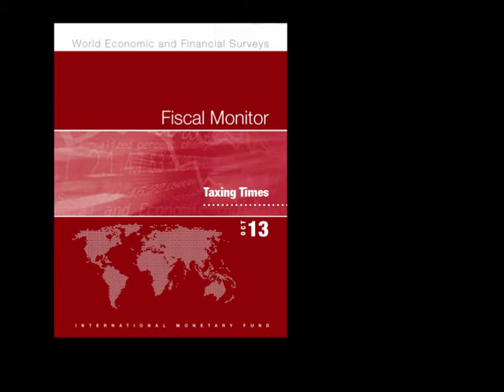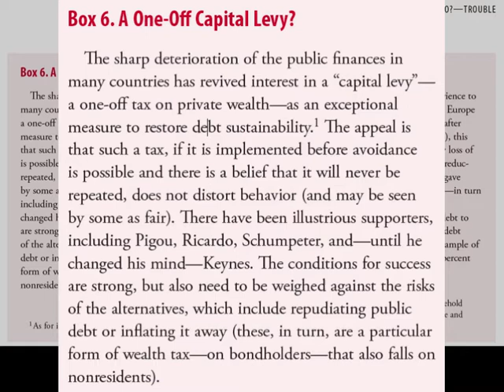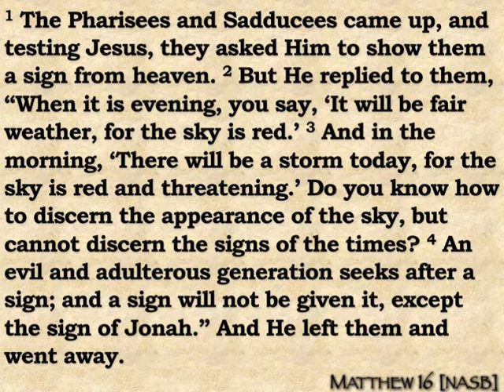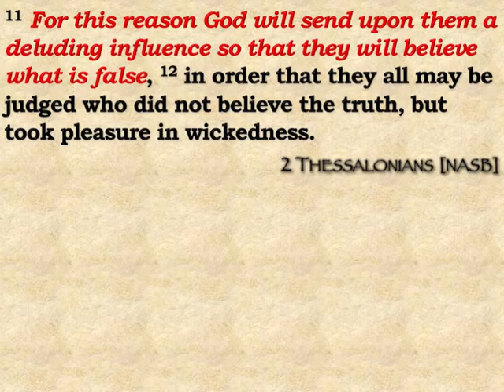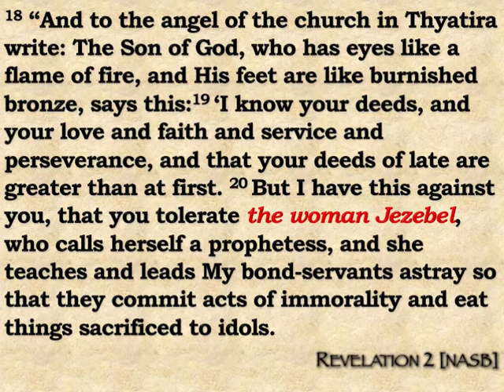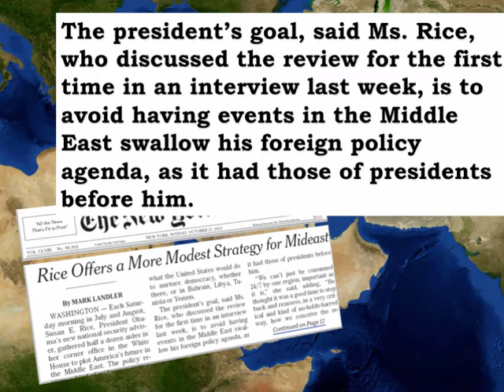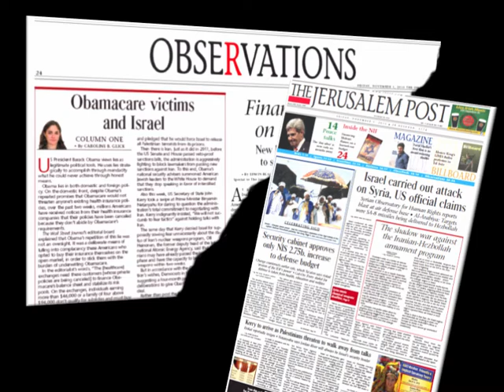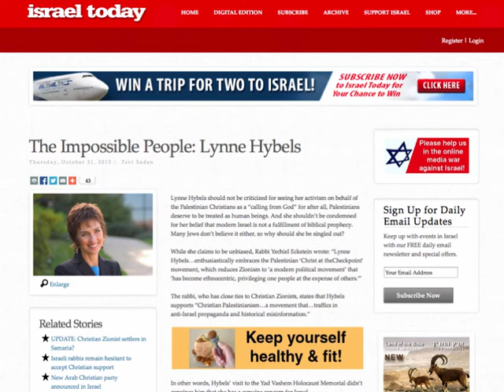2013 11 03 John Haller Prophecy Update More Apostasy and Middle East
John Haller's weekly prophecy update. A look at some more apostasy in the church and some events happening in the Middle East.